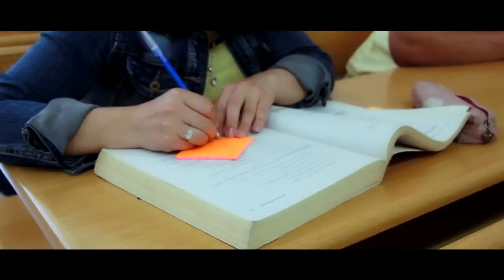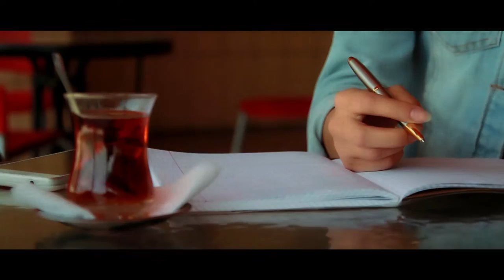ataturk alatoo university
Project made by FIN students of our university